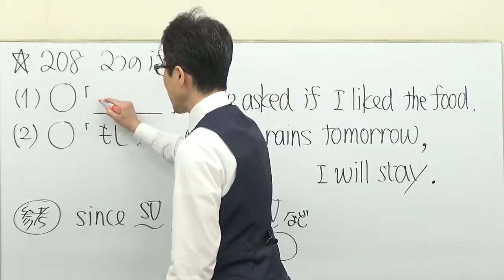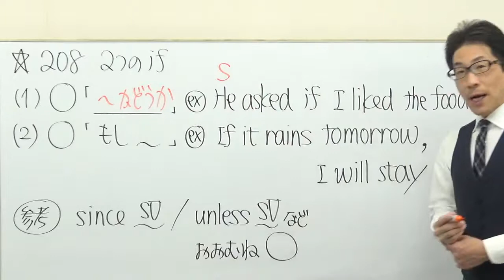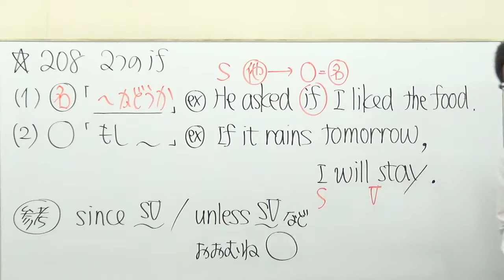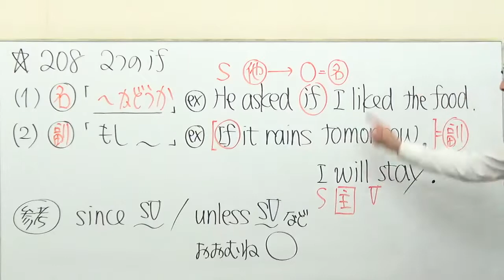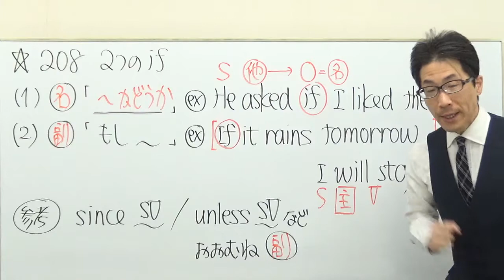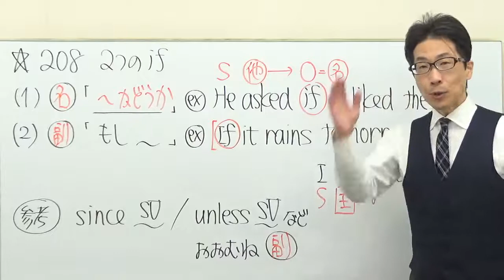【高校英語】208品詞/２つのif/名詞と副詞の意味は異なる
116主節・従属節の動画はコチラ
高校の英語を分野別・項目別に学習できるよう配信　基本から大学受験レベルまでを網羅　早稲田塾や代々木ゼミナールなどでの
20年以上に及ぶ講師経験が視聴者の得点・偏差値・実力アップに繋がればと願う